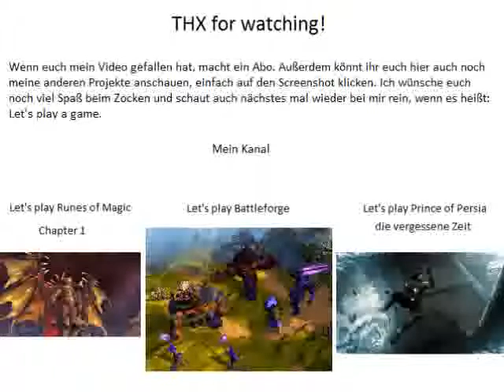Let's play The Witcher #158 die beiden Könige [german]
Zurück in Wyzima treffe ich die beiden Könige Radovid und Foltest. Die beiden unterhalten sich allerdings nur ein bisschen, nichts spannendes.